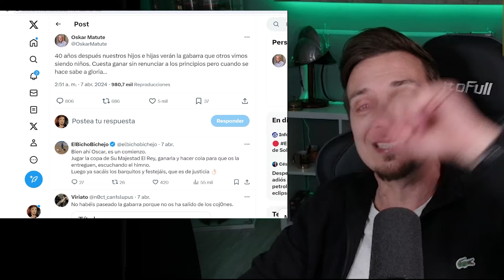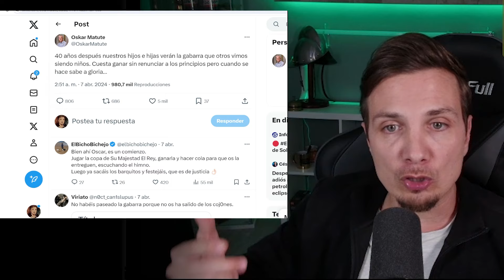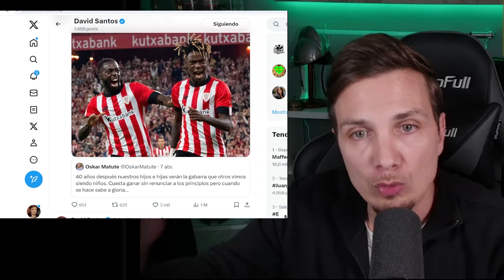¿HA RENUNCIADO EL ATHLETIC A SUS PRINCIPIOS?